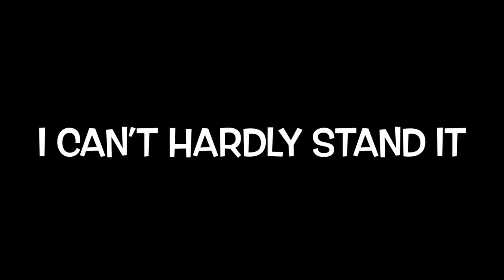I Can't Hardly Stand It (OFFICIAL MUSIC VIDEO)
The Cramps/Charlie Feathers/Link Wray Cover
SoSo - Drums
Jacob - Lead
Addison - Rythym - Vox